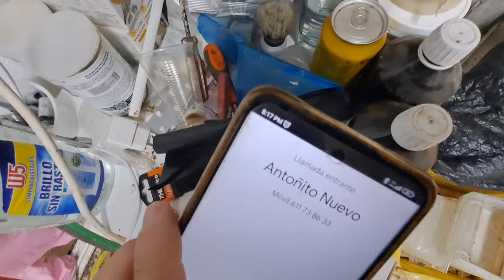DESMONTANDO Y LIMPIANDO PARA LAS NUEVAS VOLADERAS